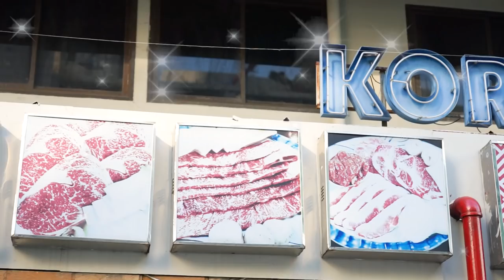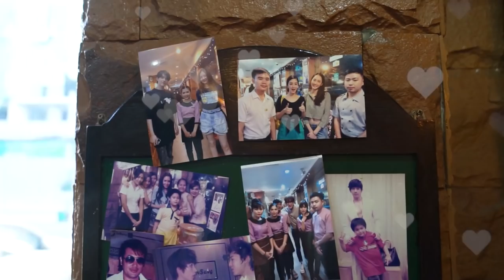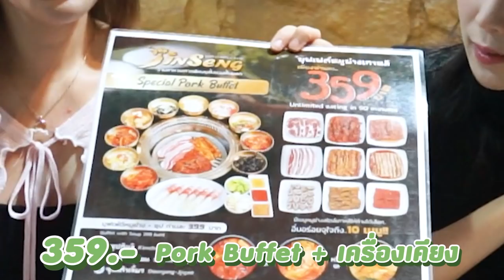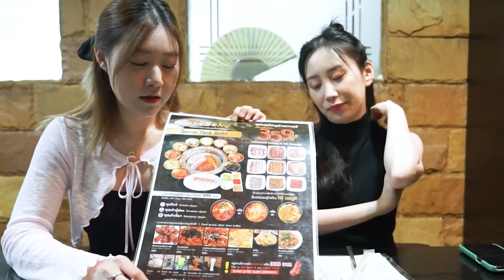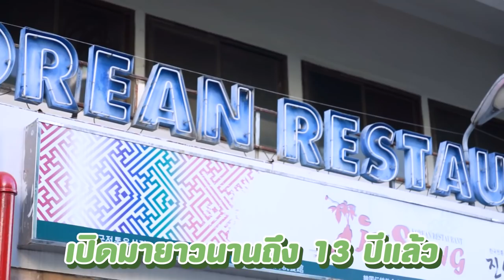ฟินมาก! ปิ้งย่างเกาหลี สามชั้น ไส้ย่างเน้นๆ ไอดอลเกาหลียังติดใจ!!! | Eat Around EP. 328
หมูย่างเกาหลี สามชั้นเน้นๆ เครื่องเคียง 10 อย่าง เติมไม่อั้น!!
EatAround EP. 328

มาอีกแล้ว! เอาใจสาวกเกาหลีแบบจัดหนัก
วันนี้เราสองคนไปไปร้านบุฟเฟต์ปิ้งย่าง
ที่เป็นร้านรับรองไอดอลเกาหลี ดาราเกาหลีหลายๆคน
บอกเลยว่ามีรูปยืนยันด้วยน้า มาตามกันได้!
บุฟเฟต์ร้านนี้อยู่ในราคา 399 บาท ทานได้ 1.30 ชั่วโมง
ซึ่งราคานี้ ได้ทั้งหมูสามชั้น สันคอ หมูหมักซอส ไส้ย่าง
หนังหมูและเครื่องเคียงอีก 10 อย่าง
ยังสามารถเลือกซุปได้อีกคนละ 1 หม้อนะจ๊ะ
สั่งมาตอนแรกคิดว่าจะน้อยแต่จริงๆ เต็มโต๊ะมากกก!
บอกเลยว่าทีเด็ดคือเครื่องเคียง
แถมเค้ามีห้องรับรองแบบส่วนตัวด้วยน้า
ไพรเวทสุดๆ อย่ารอช้ารีบตามไปกันเลย

📍พิกัด : ร้านอยู่ในโรงแรมแมนฮัตตั้น 13 สุขุมวิท ซ. 15
แขวง คลองเตยเหนือ เขตวัฒนา กรุงเทพมหานคร 10110

🕐ร้านเปิด : ทุกวัน จันทร์-พฤหัส 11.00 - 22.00 น.
              ศุกร์ - อาทิตย์ 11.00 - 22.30 น.

ฝากติดตามเพจน้องด้วยนะคะ😝💕